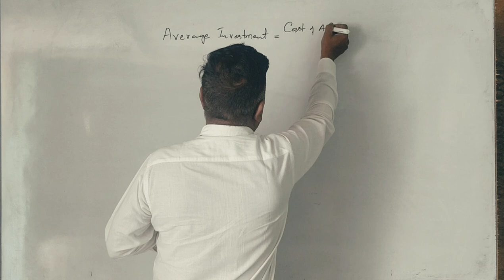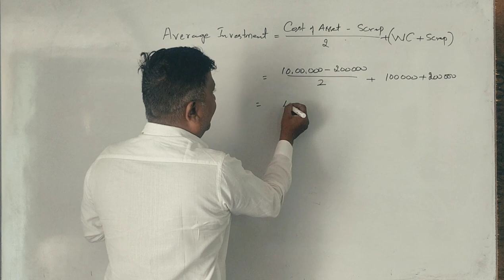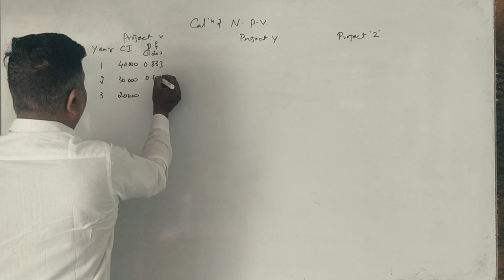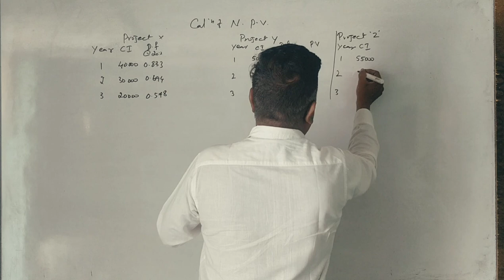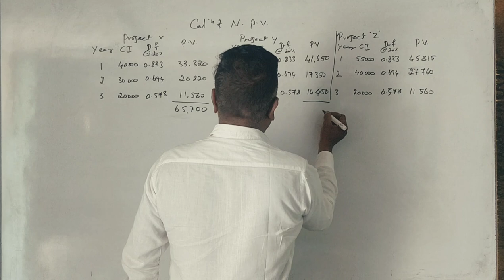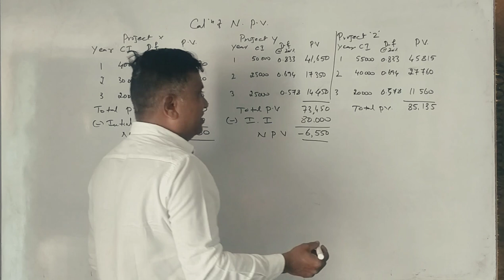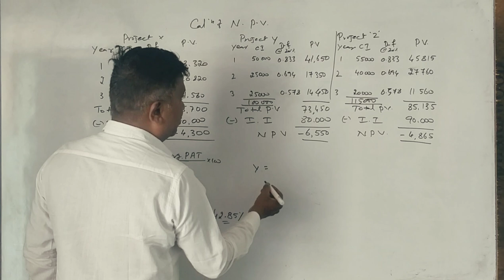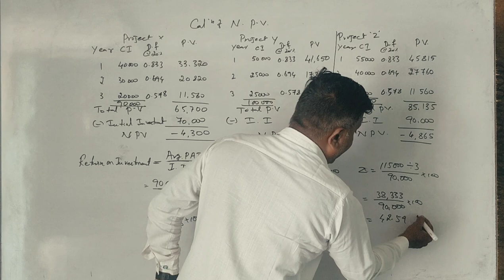Probability Index & Net Present Value in Kannada - PART 18 - 2018 Q.P for 2 & 14 Marks (By Srinath)